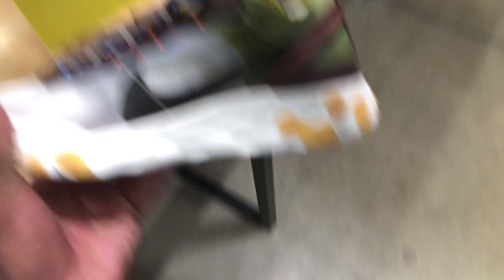SneakerandStuff Store vlog Chelsea Market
Sorry for the wait..This is a video I shot a while ago, in this video I visited SNS in Manhattan NYC for the 1st time. Sneakerandstuff was actually popping at the time of my visit. Peep the Video and leave your thoughts.

Username: Fawhall